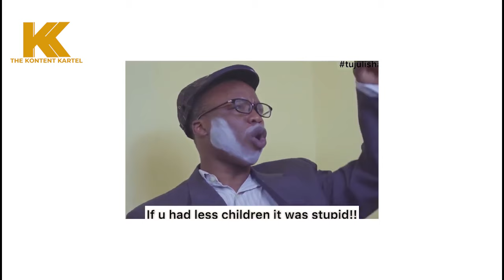BABY OTIS EMBARRASSES MAMA OTIS & THE WHOLE FAMILY🤣🤣 | KUWITHDRAW NI NINI💦 | MAMA OTIS COMEDY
BABY OTIS EMBARRASSES THE WHOLE FAMILY | MUMMY KUWITHDRAW NI NINI | MAMA OTIS COMEDY
We highly acknowledge the content on our channel does not belong to us but to Kenya's best and highly celebrated comedians. We honour their hard work and bring you the best of their compilations and series. We Say NO TO DEPRESSION!! Let's Laugh Together, be a happy nation!!
This is Comedy Kenya is an entertaining brand that celebrates Kenya's Best, Well Celebrated and Honoured Comedians such as Mama Otis Comedy | Gg Viner Comedy | Kennar Comedy | Mama Otis | Flaqo Raz | Crazy Kennar | Mamito | Vinnie Baite | Wololo Tv | Njuguna | Cartoon Actress | Dj Shiti | Churchill | Eric Omondi | Gg Viner | Yy Comedian | Eddie Butita | Padi Wubonn.. We Bring You their Compilations and Best of Laughs.!

crazy kennar high school,
crazy kennar high school moments,
crazy kennar latest comedy
mama otis comedy,
mama otis and otis,
mama otis and baba otis,
mama otis comedy videos,
mama otis comedy latest
gg viner comedy,
gg viner videos,
gg viner celebrity class,
gg viner channel,
gg viner comedy latest,
gg viner high school,
gg viner comedy jokes,
gg viner latest,
gg viner latest comedy,
gg viner comedy school,
gg viner vlogs